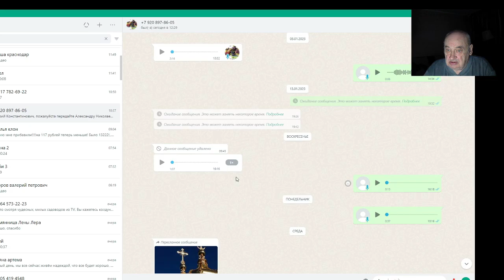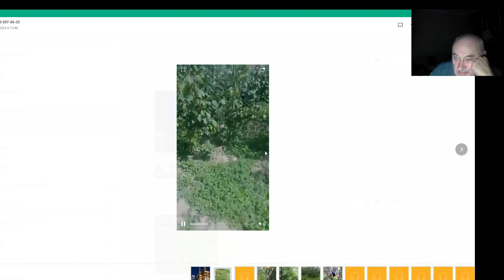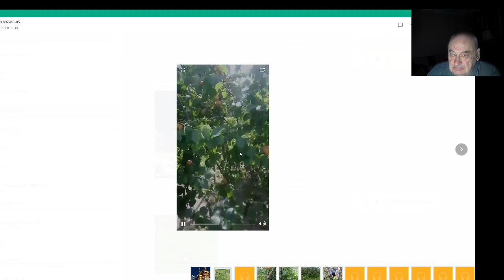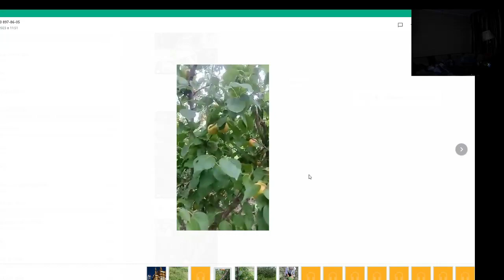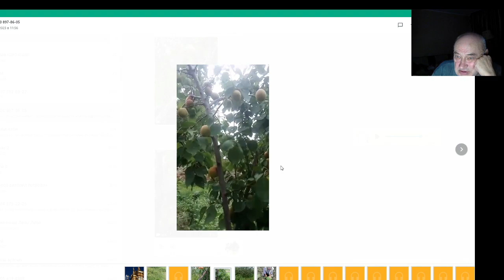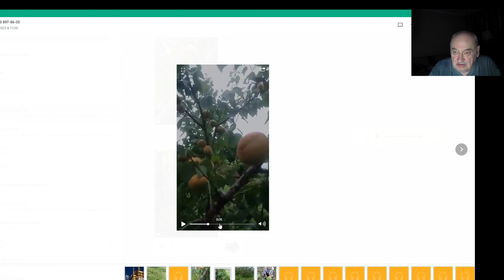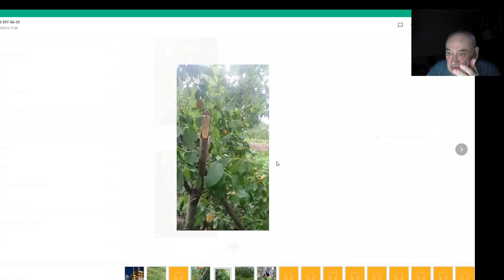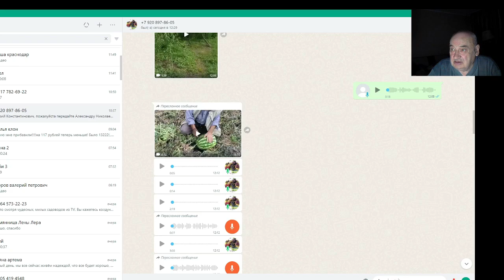Макаров А. и Железов В. Ошибочные диагнозы «специалистов» - это море ядохимикатов.